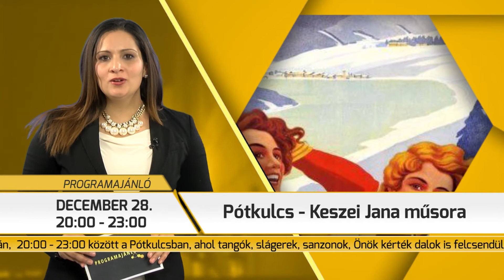Programajánló / TV Szentendre / 2017.12.21.